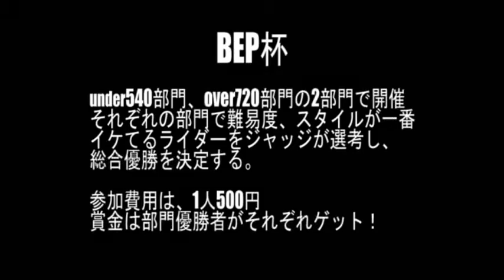第一回BEP杯！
BEP情報発信第8弾！！
2010/03/20にニセコ花園で第一回のＢＥＰ杯を開催しました！！

まず初めに、3/11に発生した東日本大震災で被災された多くの方々にお見舞い申し上げます。
非被災者である我々は、被災者の援助も考慮しつつ経済活動を止めることの無いよう努める次第です。

今回は540以下と720以上の2カテゴリーで争い、各カテゴリーの勝者と総合優勝者を決定しました。
ジャッジの基準はトリックの難易度や迫力、でかさ、メローさなどのスタイルを重視しました。

今シーズン中にもう一度開催予定ですが、まずは第一回の様子をお楽しみください！！

参加ライダー：
suguru sasaki
shota ishizaki
shinnosuke mima
ryohei takahashi
Little G
Shinya abe